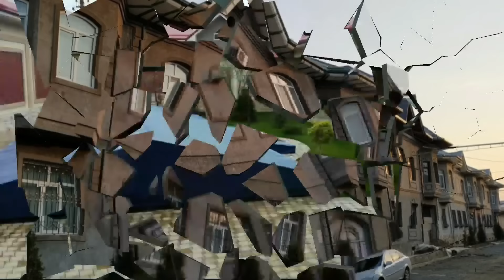SHINAM VA ARZON XOVLI SROCHNO SOTILADI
ДИҚҚАТ ! Эркаклар ва Аёллар учун сайт🔻
💯%_ГАРАНТИЯ